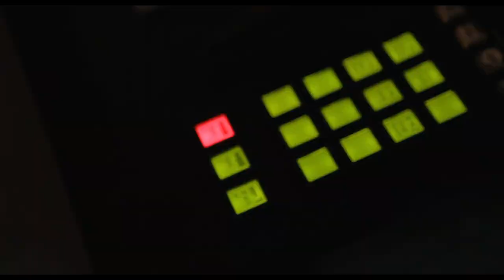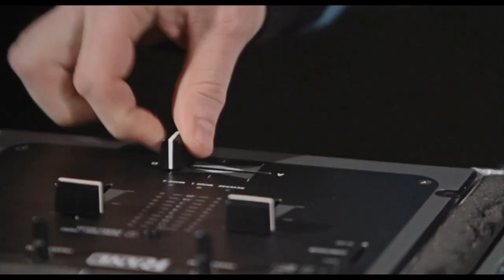My-G - Save us All (feat. Slimkid3, Gift of Gab & DJ Wicked) [Official Music Video]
Official Music Video for "Save Us all" feat. Slimkid3 of Pharcyde, Gif of gab of Blackalicious & DJ Wicked, from the album "King of Features" available now

MY-G & indamixrecords teams up w/ Slimkid3 & Gift of Gab goes renegade and takes over a news channel to send their message of righteousness throughout the syndicate..world famous blues singer Curtis Salgado plays a homeless man who watches first hand in front of Gift of Gabs Electronic shop as more gather to witness the hostile takeover..Track produced by Smoke of Ol Dominion & MY-G along w/ an all star cast of actors and extras..big thanks to downhill productions and all the extras to make this masterpiece a reality..off the record "King of Features"

shout out to the All Star Cast:

Twitch,Funkmowf,Ms J-Ross Parrelli, Matthias, Curtis Salgado, Natty crew,Tremor,Laura Ivancie,Tom Bacon ,Scotty Mcelroy and others TBA

shout out to Voodoo Doughnuts for the love

directed by Jake Lyon
produced by Janique Robillard
cinematography by Paulius Kontijevas